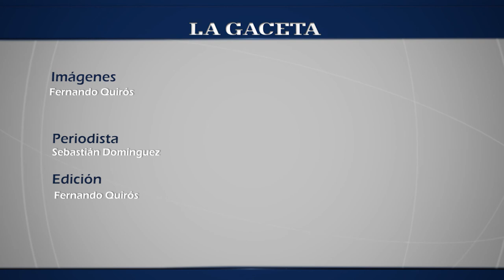Torneo Nacional de Tenis en el Sporting Club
Desde el 20 de febrero en las instalaciones del Sporting Club, Salta será sede del Torneo Nacional de Tenis de Menores Grado 3, en la fecha asignada a la Asociación Salteña dentro del calendario oficial de la Asociación Argentina.